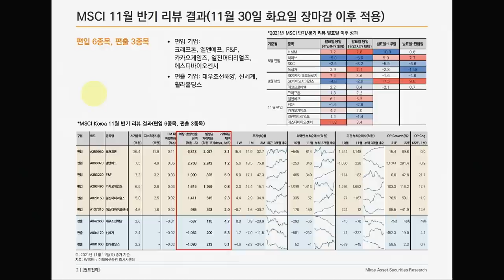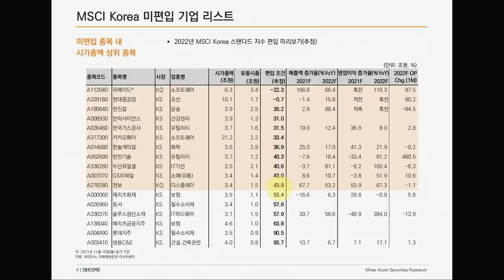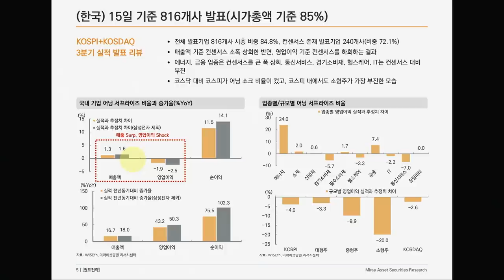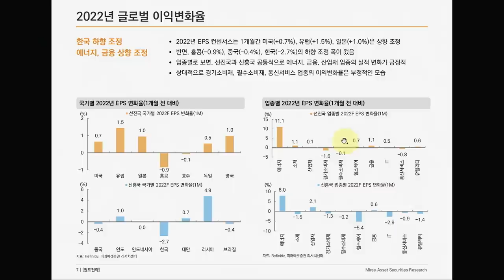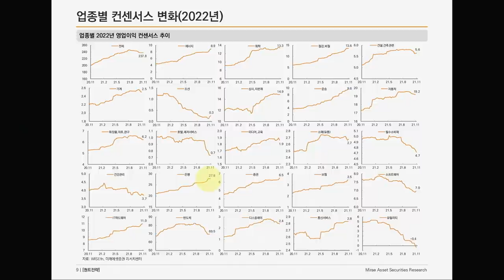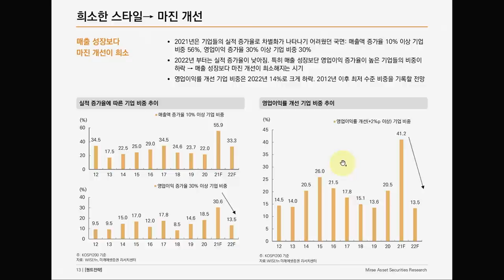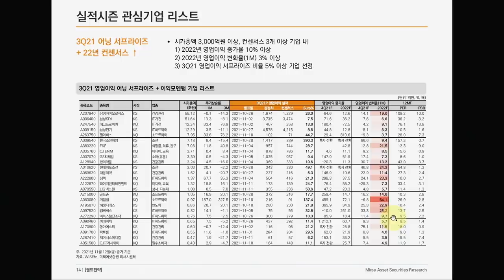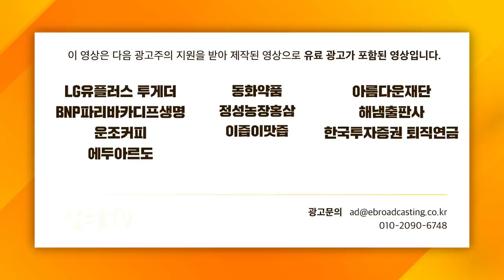[심층 인터뷰] 3분기 실적 시즌 종료.. 가장 중요한 포인트는? f.미래에셋증권 유명간 선임연구위원